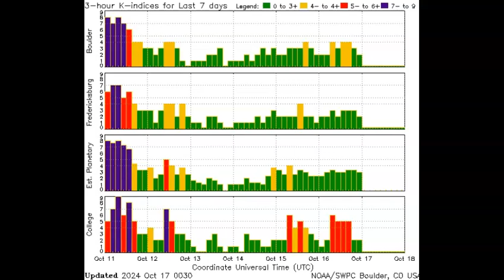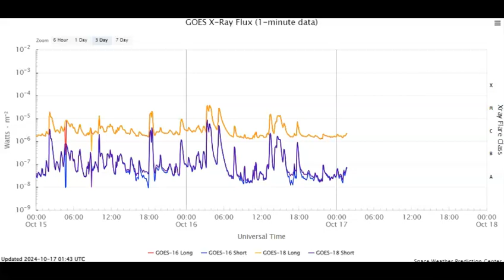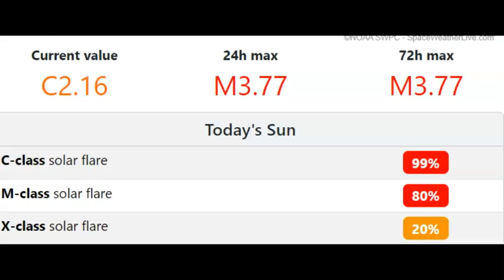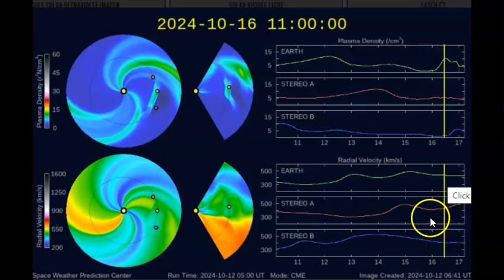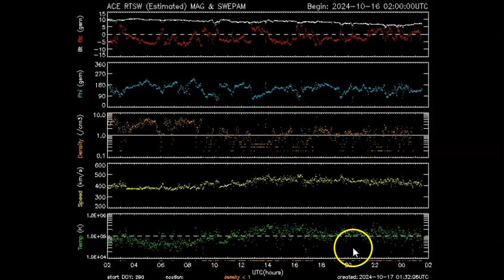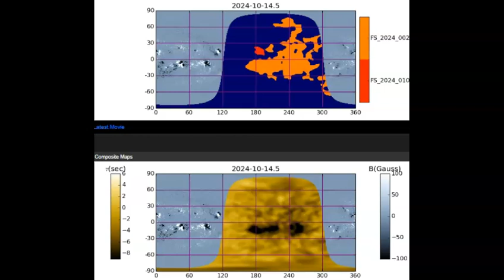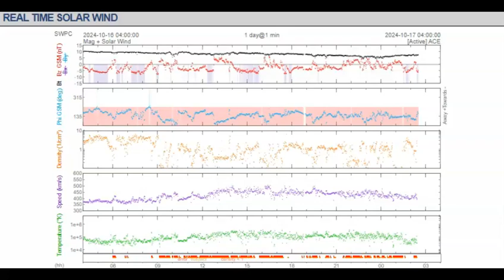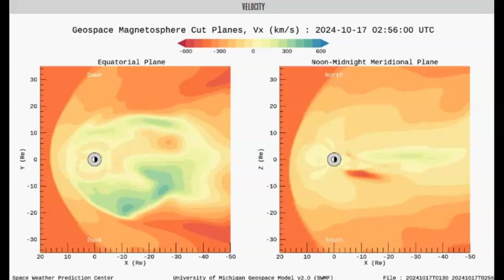Space Weather Update October 16th 2024!